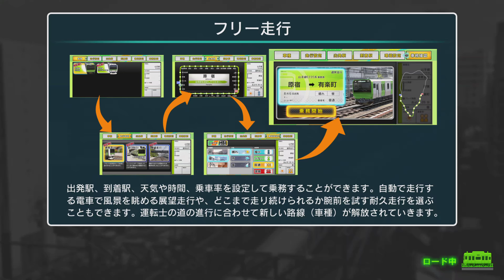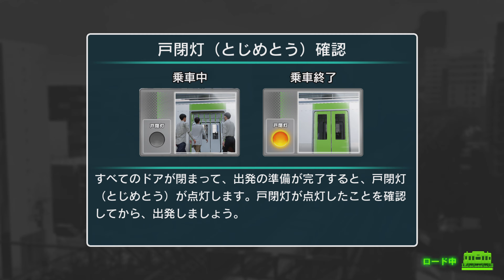[PS5 4K] 電車でＧＯ！！はしろう山手線 Densha De Go !! Hashirou Yamanote Line [E233-1000 Career Chapter 4 Bonus 12]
電車でＧＯ！！ はしろう山手線 Career Mode (Career 4 Bonus 12) gameplay on E233-1000 Series train on the Hashirou Yamanote Line on Sony PlayStation® 5 at 4K

Densha de Go! (電車でGO!, "Go By Train") is a Japanese train simulation game series originally produced by Taito and more recently by Square Enix (who purchased Taito) and Railfan Holdings Co., Ltd. The game originates from a 1996 arcade version and was first released for the PlayStation in 1997. There are also PC versions released by the Japanese publisher Unbalance. All of the games in the series are exclusively available in Japanese. As for the celebration for the 20th anniversary of the game series, Square Enix released two games, the first one was released for Android and iOS in winter 2016, and the second was released for the arcade in 2017.